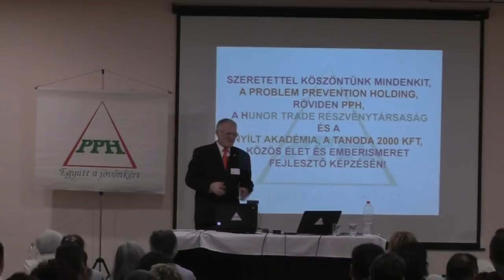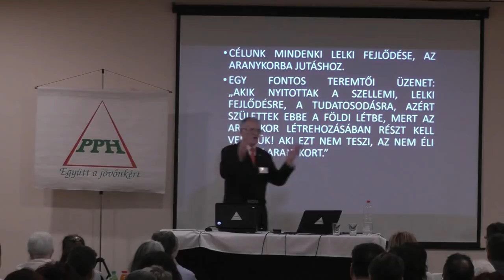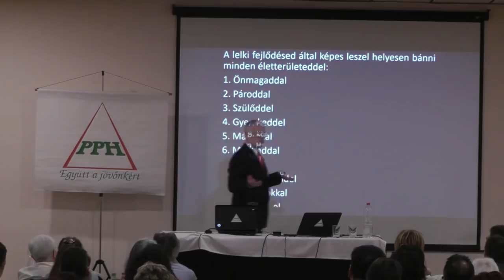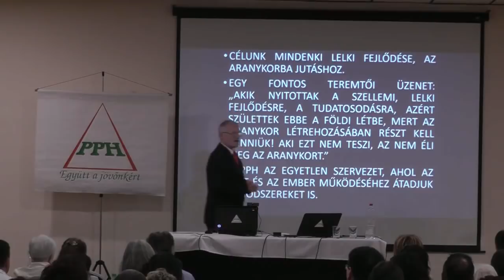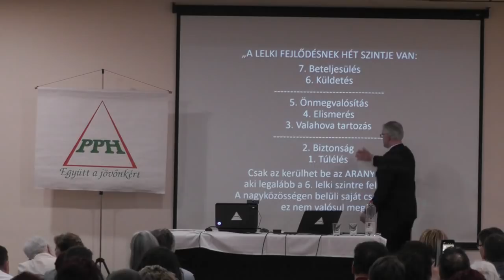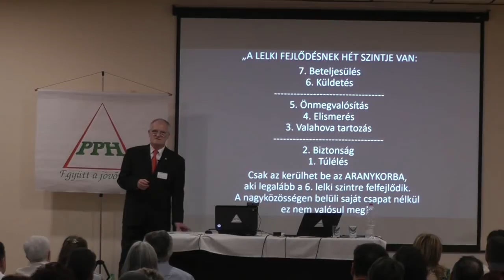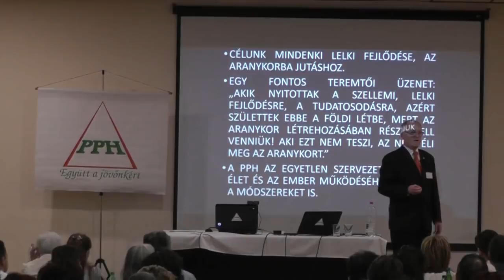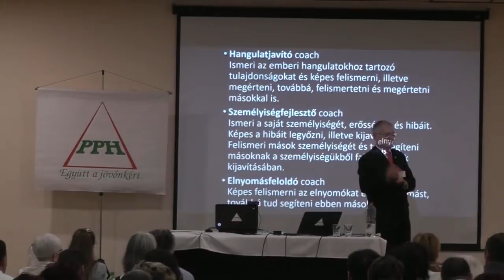2020 02 16 04 - FONTOS TEREMTŐI ÜZENETEK - Szedlacsik Miklós ember és életjobbító mester-coach